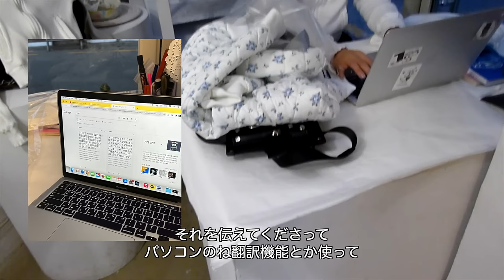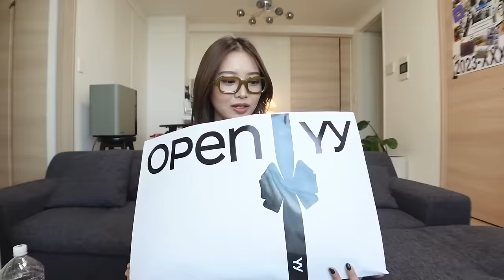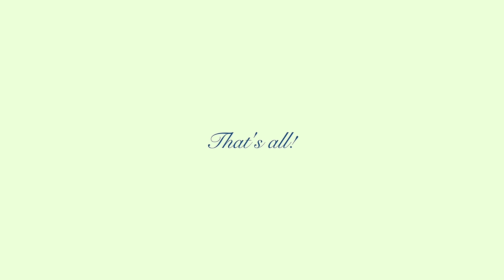【大量購入品】韓国の福袋？🛍️BLACK FRIDAYでお得にゲット⭐️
今回は前回アップした韓国Vlogの時に
購入したアイテムをドドント紹介してみました🛍️🤍
お目当てのブランドにも行けて、
お目当てのものもゲットできてよかった🥰🫶🏼
またすぐ韓国行きたいなぁ〜🤭🤭